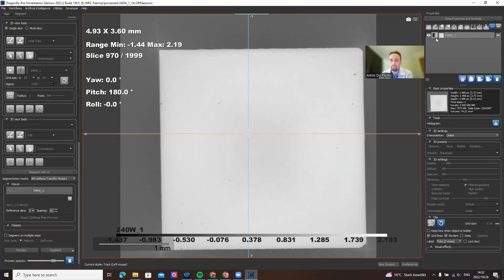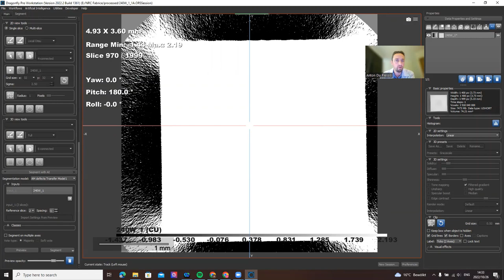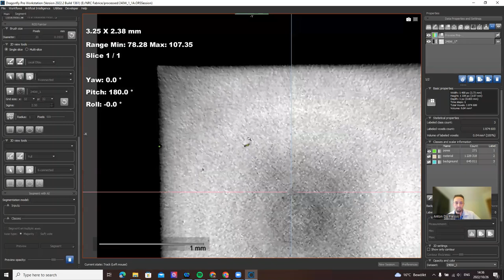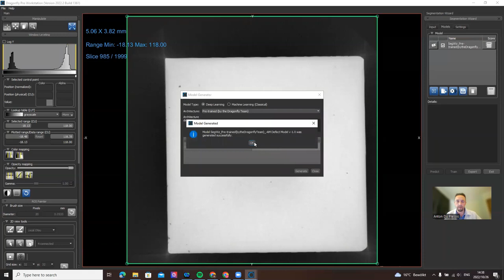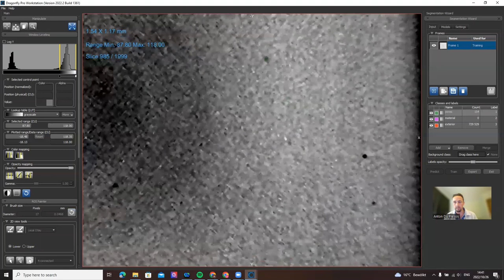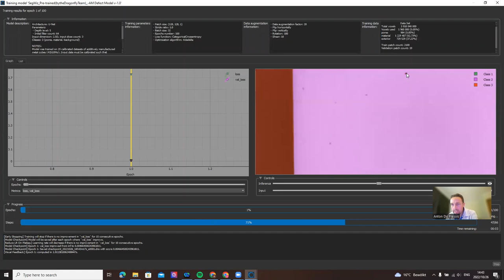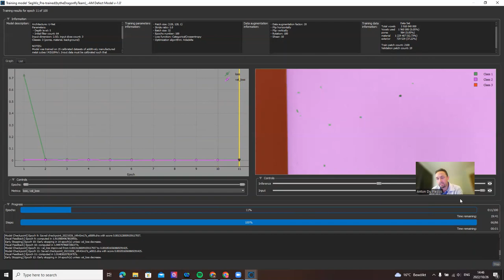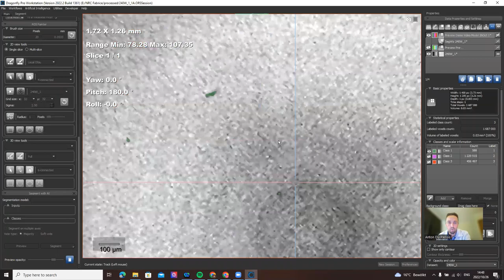How to use a pretrained deep learning model for additive manufacturing porosity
This video shows how to make use of a pre-trained deep learning model for segmenting pores in additive manufacturing materials. The video includes intensity calibration, that is needed for the model since it was trained with calibrated data (0 = background and 100 = material in histogram). It is then demonstrated how to load the model into your own models list and apply it directly, or how to add training data and use transfer learning to improve and refine the model to your specific data. The benefits of pretrained models like this are much shorter training times, more robust models and automated segmentation - no user bias. Once a model is trained, it can be applied to all similar scans without additional training.